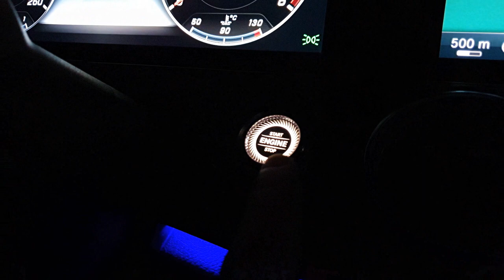Crazy Dental Rock 2.0 should I stay or should I go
It is said: Germans have no sense of humor...  - Mistake! - That is the counter-evidence.
 A film like this one comes about when two friends let their ideas run wild and then put them into practice. CRAZY DENTAL ROCK is dedicated to all dentists, surgeons and their teams. They too had less to smile about this year and more challenges to master.
CZAZY DENTAL ROCK is an essence of 3 videos, supplemented by recordings from 2020. With their version of the song "Should I stay or should I go" by The Clash, Thomas Winkler from Nuremberg (vocals, guitar) and Frank Nowak from Dresden ( Drums), guitar) took part in the German competition of one of the world's leading manufacturers of dental implants - Straumann- (today straumanngroup) and won it.

The recordings were made in the rooms of befriended dentists and surgeons, these and all other sequences all come from the FSB's own archive.

Most of the music performance in 2016 took place during a real surgical procedure: the removal of wisdom teeth. The young man under the green cloth had agreed to our extraordinary musical accompaniment in advance. It was also admirable how confidently the dentist at that time and today's oral surgeon did his job despite our wild movements. Note: the operation proceeded without complications. The patient still lives happily in his village today - without any physical or mental late effects ...

Other important scenes come from the films from 2017: "A day in the working life of Thomas and Frank" and "The working day of an maxillofacial surgeon" (2018). Many viewers around the world will ask themselves: "Who is the man with a watch, a lantern and Norwegian felt shoes who rides to the bakery on a women's bike and then faints before the operation?" Here is the answer: It's one of the "craziest" maxillofacial surgeons in Germany, Dr. Dr. Ronald Mai. His acting talent and ability to remain serious despite the most absurd situations give the video a special touch.

Many thanks to the following actors and supporters:
Dr. Elisabeth Haupt, Oral surgery practice in Lohmen
Dr. Mary Teucher, Marcolini practice in Dresden
Wolfgang Langhammer, Dental practice in Oelsnitz / Erzgebirge
Dr. Dr. Andreas Hentschel, Jan Herrmann, Dr. Dr. Martin Seiß, Nikolay Tsvetkov, Maxillofacial surgery practices at Schwanenteich in Zwickau
Dr. Thomas Zitzelsberger, Oral surgery  in Hoyerswerda
Florian Reiff, straumanngroup in Freiburg
Cover: Torsten Lorenz, BurunduXX Factory in Dresden
My special thanks go to: Carsten Gaida - for the beautiful upper jaw prosthesis

and my childhood friend Andre` Maaz - for enduring the cold water spray several times

Es heißt: " Die Deutschen haben keinen Humor." - Irrtum! - Das ist der Gegenbeweis. Ein Film wie dieser kommt zustande, wenn zwei Freunde ihren Ideen freien Lauf lassen und sie dann in die Tat umsetzen.
CRAZY DENTAL ROCK ist gewidmet allen Zahnärzten, Chirurgen und ihren Teams. Auch sie hatten in diesem Jahr weniger zu lachen und mehr Herausforderungen zu meistern.
CZAZY DENTAL ROCK ist eine Essenz aus 3 Videos, ergänzt von Mitschnitten aus 2020. Mit ihrer Version des Liedes " Should I stay or should I go" von The Clash nahmen Thomas Winkler aus Nürnberg (Gesang, Gitarre) und Frank Nowak aus Dresden (Drums, Gitarre) am Deutschen Contest eines weltweit führenden Herstellers von Zahnimplantaten- Straumann-  (heute straumanngroup) teil und gewannen diesen.
Die meisten Aufnahmen entstanden in den Räumen befreundeter Zahnärzte und  Chirurgen, diese und alle weiteren Sequenzen stammen auch allesamt aus dem Archiv des FSB.
Der größte Teil der Musikperformance fand 2016 während eines echten chirurgischen Eingriffes statt: der Entfernung von Weisheitszähnen. Der junge Mann unter dem grünen Tuch hatte im Vorfeld unserer außergewöhnlichen musikalischen Umrahmung zugestimmt. Bewundernswert war auch, wie souverän der damalige Zahnarzt und heutige Oralchirurg trotz unserer wilden Bewegungen blieb dabei seinen Job machte. Anmerkung: die Operation verlief ohne Komplikationen. Der Patient hatte lebt auch heute noch glücklich in seinem Dorf- ohne körperliche und geistige Spätfolgen.
Weitere wichtige Szenen stammen aus den Filmen von  2017: " Ein Tag im Arbeitsleben von Thomas und Frank" und  " Der Arbeitstag eines Kieferchirurgen" (2018).  Es werden sich viele Zuschauer auf der ganzen Welt fragen: " Wer ist der Mann mit Uhr, Laterne und norwegischen Filzschuhen, der auf einem Damenfahrrad zum Bäcker fährt und anschließend vor der Operation in Ohnmacht fällt?" Hier die Antwort: es ist einer der "verrücktesten" Kieferchirurgen in Deutschland, Dr. Dr. Ronald Mai. Sein schauspielerisches Talent und die Fähigkeit, trotz der absurdesten Situationen ernst zu bleiben, verleihen dem Video eine besondere Note.

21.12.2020